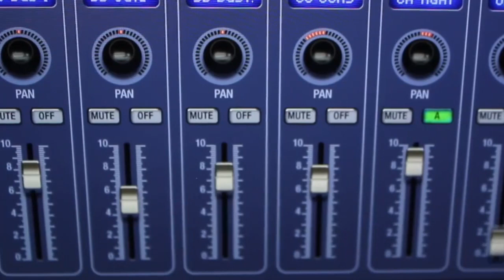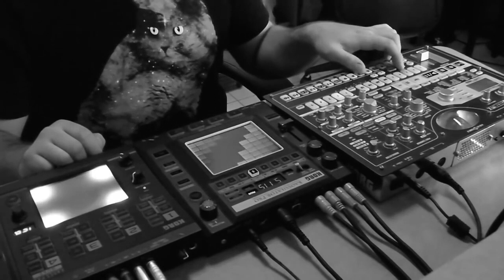Frank Zappa - G-Spot Tornado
Zappa Internet Jam
by ZW, Ellsworth, George, vkgoeswild, Martin Schlögl & Gabor. Produced by ZW

"G-Spot Tornado" is a song by Frank Zappa from the album Jazz from Hell, released in 1986.